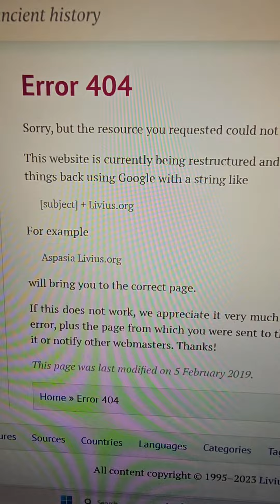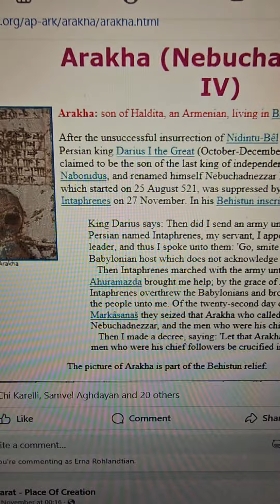Армянский Царь Арка из Клинописей Дария Великого. Подкупы Кочевников